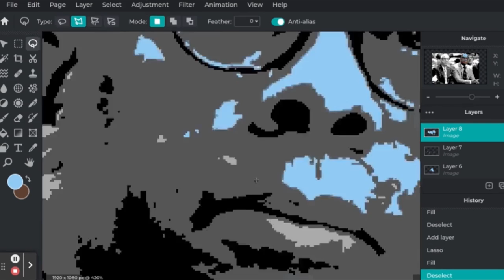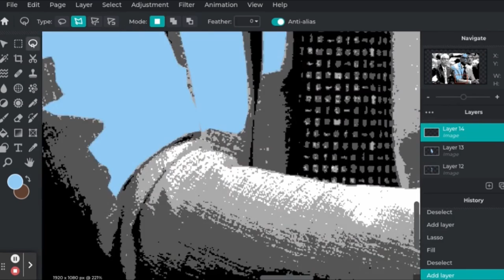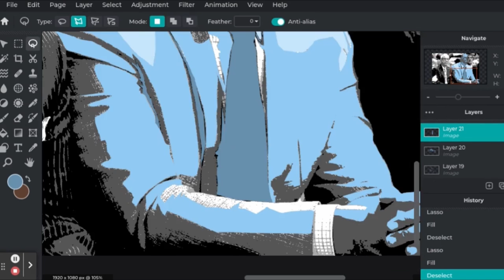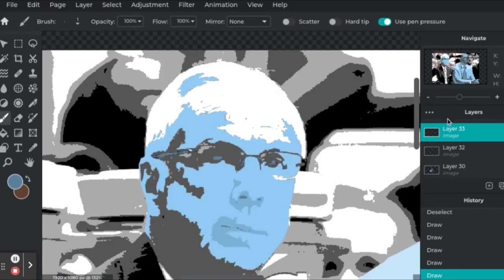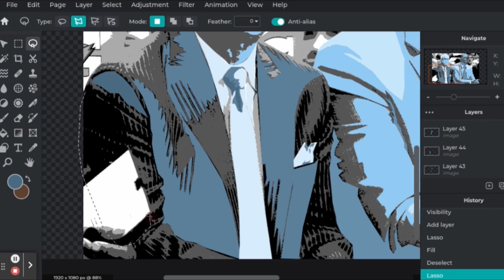Coach Hubert Davis & Roy Williams Vector Portrait UNC Tar Heels Basketball March Madness 2022 Pixlr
Celebrating an awesome 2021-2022 season with this vector portrait drawing of Roy Williams and Hubert Davis. This was created in Pixlr and the video is over three hours of work sped up to a 5 minute video. Welcoming Coach Davis to the UNC family, congratulating him on an amazing first year, and wishing him the best in coming seasons. Also super grateful for the Roy Williams years and (of course) the great Dean Smith (although Dean didn't make it in this particular set of artwork).